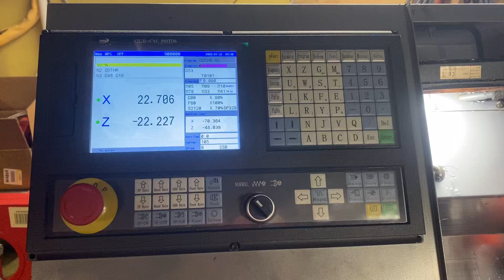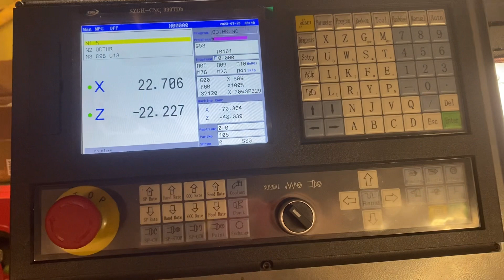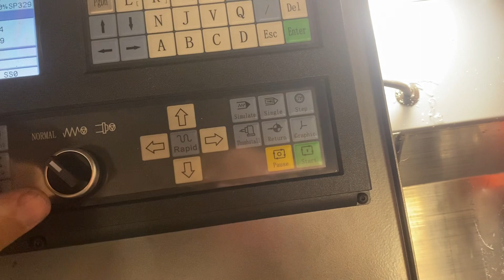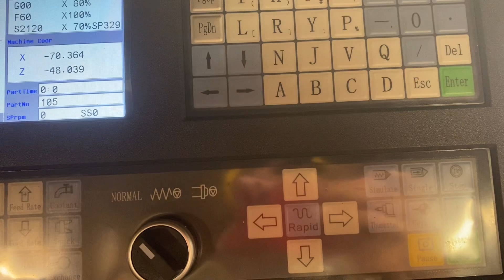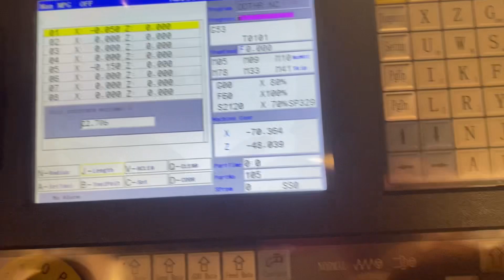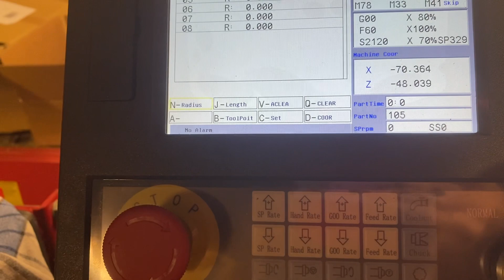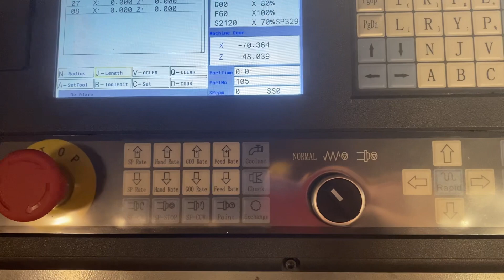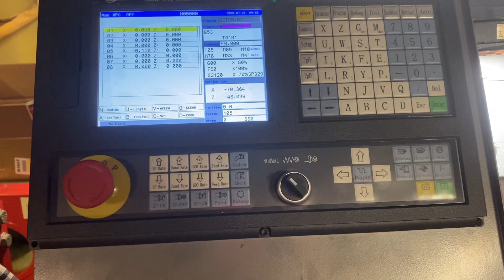SZGH-990T Tool offsets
Short how to set tool offsets on the Szgh-990Tdb controller.